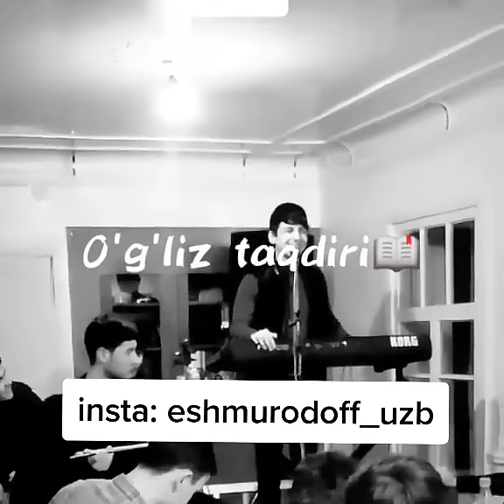oh onajon dolya vorovskaya ☘️☘️ new hit 2023